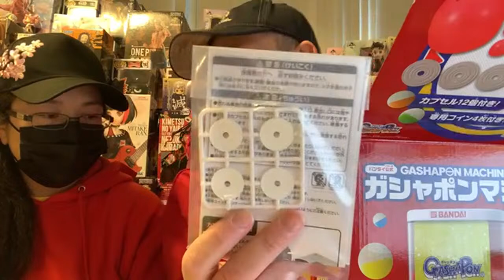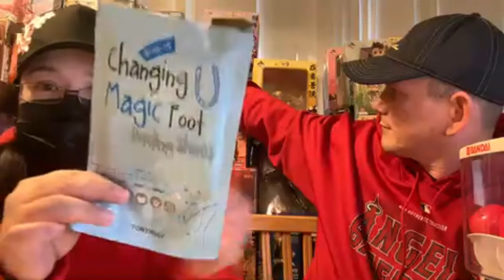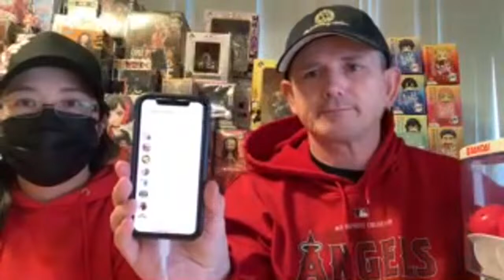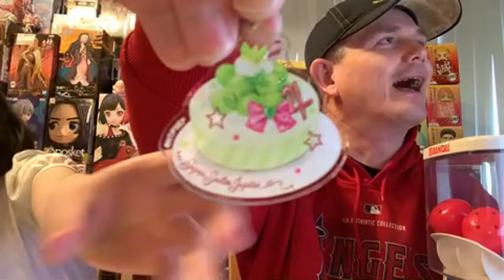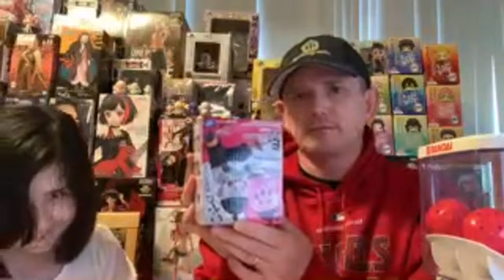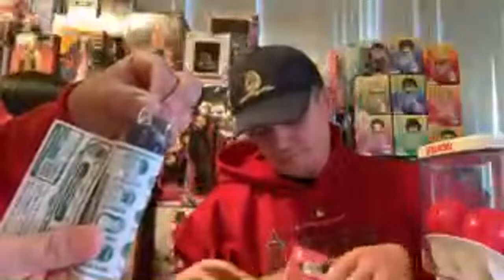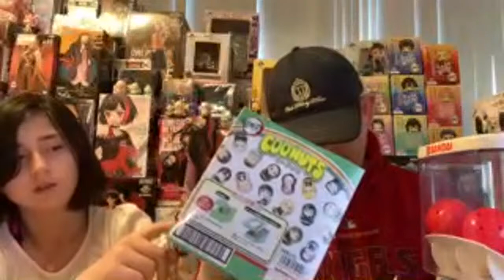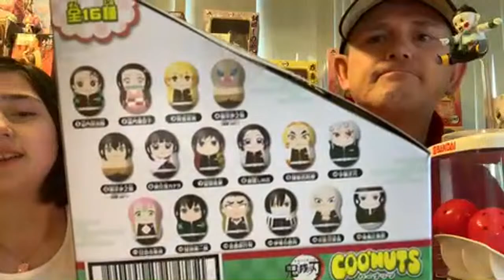UNBOXING AT HOME